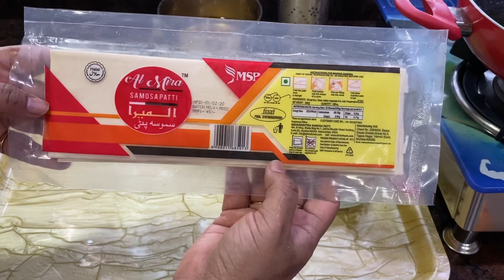🌙 Sweet And Tasty Dates And Dry Fruit Puff | Khajoor Aur Dry Fruit Puff | Made By Seema Shaikh.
➤ Ramzan Mubarak aap sab ko. Aaj hum laye hain Kuch unique style k puff jinko kha ker maza aajaye, Sweet and tasty zaroor try karen.